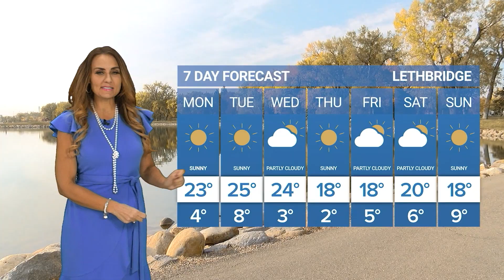Weather Forecast | October 07, 2024 | Bridge City News